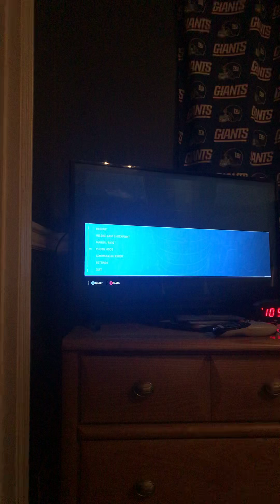Spider-Man PS4 gameplay